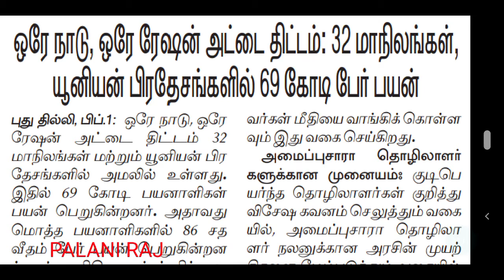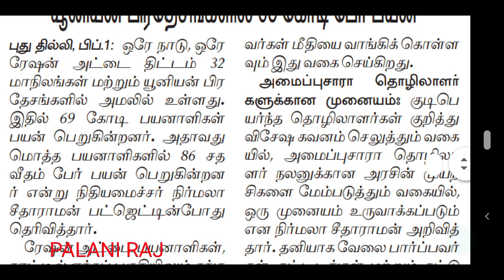ration shop latest official updates | tn ration shop OFFICIAL UPDATES | tn ration shop Nirmala